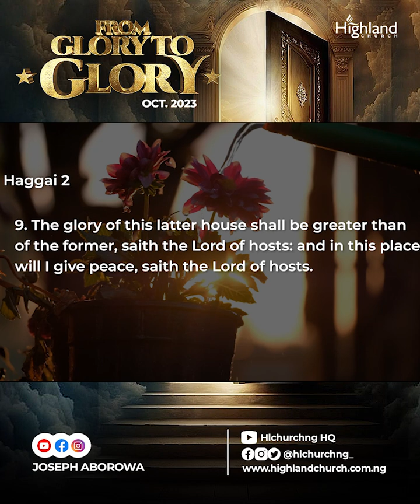October 2023: From Glory To Glory